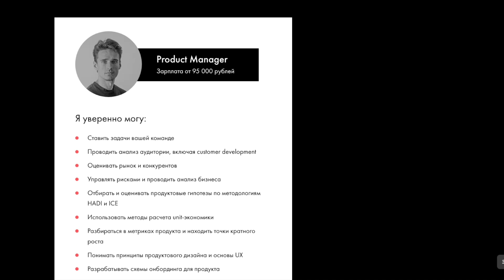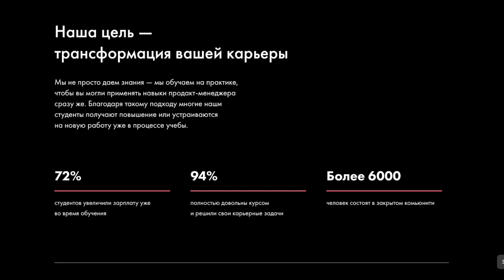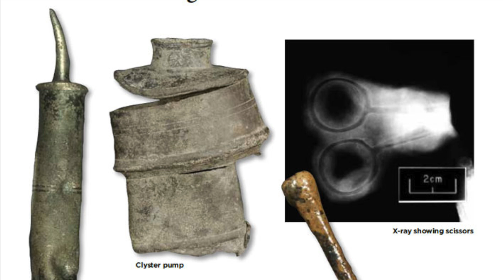Величайший пират в истории. Жизнь Черной Бороды.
“Тренажёр Product-менеджера” от Product Live.

 • 3 месяца и много практики на реальных заказах.
 • Курс по софт-скиллс в подарок.
 • Помощь в трудоустройстве, карьерные консультации.